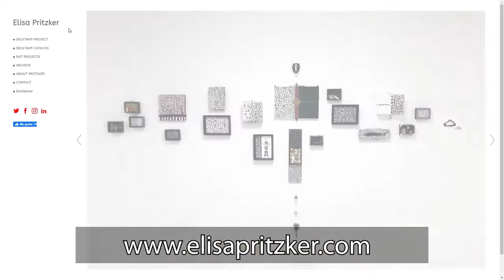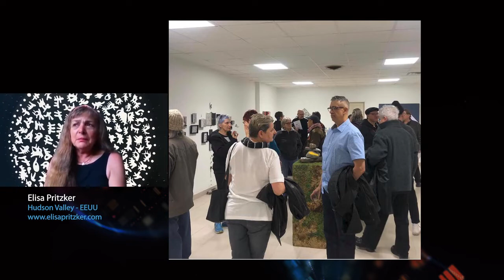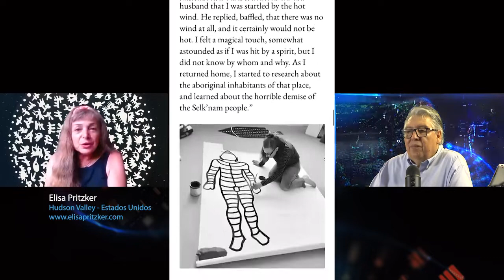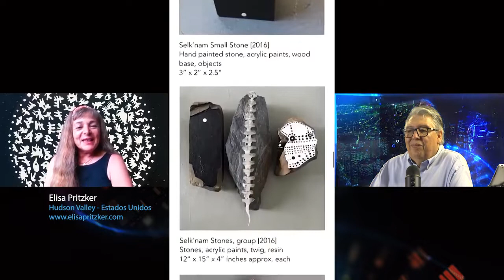El ADN de las Noticias | Arte de Norte a Sur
Dos pintores desde los extremos del continente americano colaboran impactando a sus comunidades.